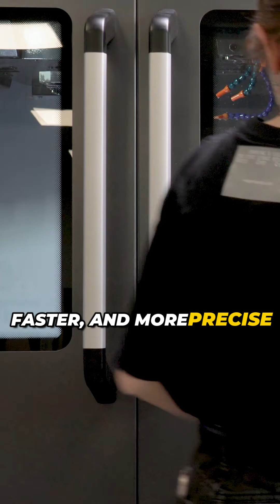From Prosthetic to Superhuman: The Rise of Bionic Arms!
Imagine a bionic arm that moves with your thoughts, learns from you, and could revolutionize the lives of millions! Esper Hand, developed by Esper Bionics, is not just a prosthesis—it's a cutting-edge device that reads muscle signals with 24 sensors and predicts your actions using AI. It's modular, customizable, and connects to a cloud platform for real-time analysis, making it faster and more precise with use.

With a sleek design and all-day battery life, Esper Hand offers superhuman strength without fatigue or tremors. The company envisions a future where everyone can upgrade with bionic limbs. Is this the future of prosthetics or the dawn of a cyborg era?